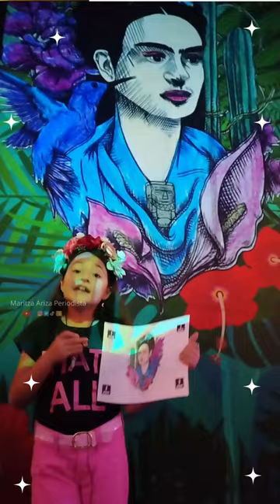🌺FRIDA KHALO, la vida de un ícono en BOGOTÁ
Desde el 6 de julio hasta el 5 de septiembre los amantes de FridaKahlo pueden disfrutar de su obra en el Centro Comercial Unicentro.

El Centro Comercial Unicentro en Bogotá se convierte en el lugar privilegiado donde se encuentra esta impresionante exhibición de arte, centrada en la figura icónica de Frida Kahlo. Considerada una de las artistas más influyentes de la historia y, sin duda, la más reconocida de Latinoamérica, Frida Kahlo se ha convertido en un ícono cultural y artístico que ha trascendido fronteras y generaciones.

Exposición FRIDA KHALO la vida de un ícono en BOGOTÁ